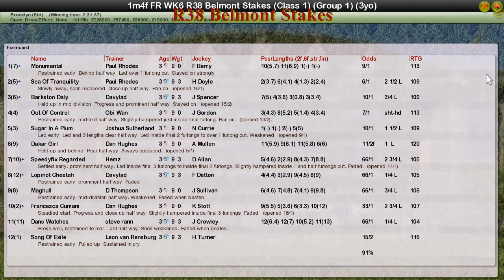FR WK6 R38 Belmont Stakes